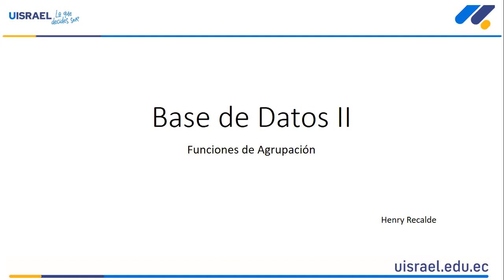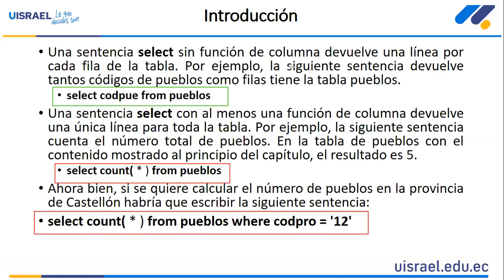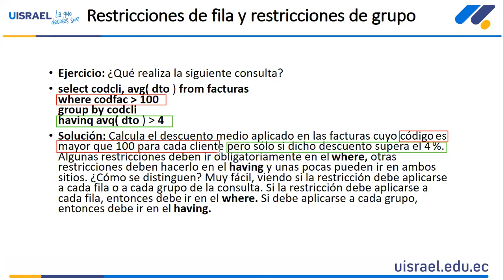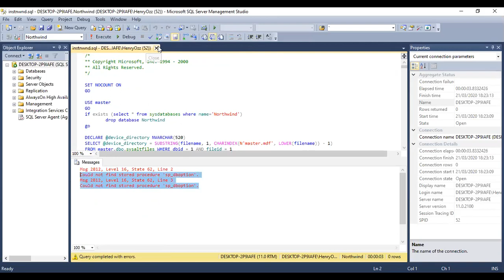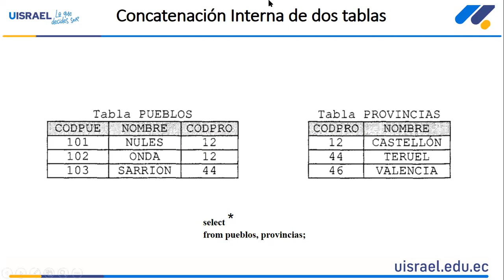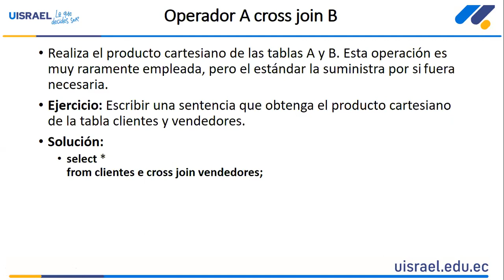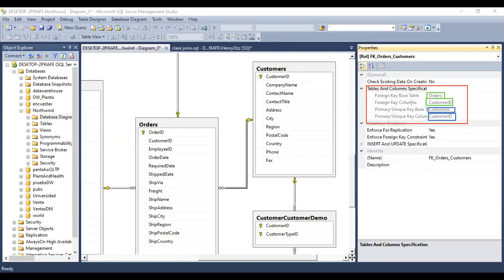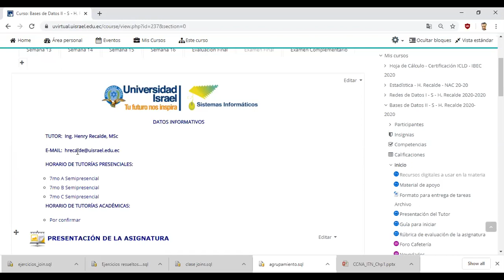Semana 1 BDD II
TEMA:
CRUD de Bases de Datos (Avanzados)

Contenidos:
Recuperación de datos usando múltiples tablas (variantes de joins y unions)

Objetivo
Conocer las funciones para manejo de agrupaciones y uniones.
Generar consultas de información aplicando las funciones.